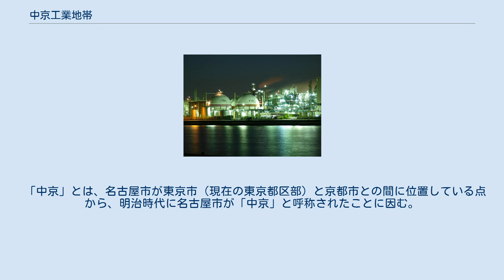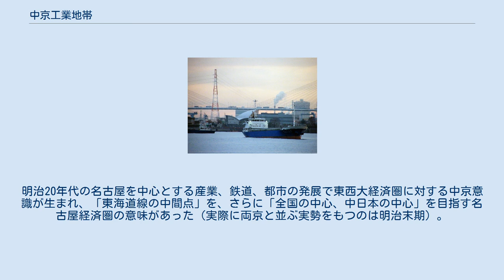中京工業地帯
中京工業地帯（ちゅうきょうこうぎょうちたい）は、愛知県・岐阜県南部・三重県に広がる工業地帯である。
三大工業地帯のひとつで、太平洋ベルト地帯の中核であり、日本有数の工業地帯である。
 製造品出荷額の割合では、機械工業の割合が約７割。
トヨタ自動車を中心とした自動車産業や航空宇宙産業が盛んである。
現在の日本では生産額が１位である。
 京浜工業地帯、阪神工業地帯と比較した場合、製造品出荷額で見た規模は42兆1963億円にのぼり（工業統計表、2001年）、2位の阪神工業地帯を大きく離して日本最大である。
 従業者数をみても従業者数は100万6743人を有し（工業統計表、2001年）、日本有数の工業集積地帯である。
 主な港湾として、名古屋港・衣浦港・三河港・四日市港・津松阪港などを擁する。
 明治時代には製糸業、紡績業、繊維工業が盛んであった。
第二次世界大戦中から鉄鋼業・機械工業が、戦後には石油化学工業が進出した。
戦前は特に愛知航空機、三菱重工業、川崎航空機工業、中島飛行機などの工場があり航空機生産が盛んで軍需産業の重要拠点であった。
 愛知県 名古屋市・知多市や三重県四日市市の伊勢湾湾岸部では石油化学コンビナートの集積が見られ、愛知県東海市には大規模な製鉄所などが立地する。
 愛知県豊田市・刈谷市・安城市・豊橋市・大府市や三重県鈴鹿市では自動車工業が発達している。
 愛知県一宮市や岐阜県岐阜市周辺では毛織物工業が、岐阜県大垣市では繊維工業がそれぞれ盛んである。
 瀬戸市・常滑市や岐阜県多治見市・土岐市（陶磁器生産日本一）、三重県四日市市では、瀬戸焼・常滑焼・萬古焼などの伝統的な窯業が発達している。
 総合特別区域法に基づき国から指定を受けた国際戦略総合特区「アジアNo.1航空宇宙産業クラスター形成特区」として愛知県・岐阜県を中心とした地域が指定されている。
本地域は、日本の航空機・部品生産額の50%以上、航空機体部品の約80%のシェアを保持している。
 「中京」とは、名古屋市が東京市（現在の東京都区部）と京都市との間に位置している点から、明治時代に名古屋市が「中京」と呼称されたことに因む。
 「中京」の呼称は明治20年代なかばより使用例がみられる。
明治20年代の名古屋を中心とする産業、鉄道、都市の発展で東西大経済圏に対する中京意識が生まれ、「東海道線の中間点」を、さらに「全国の中心、中日本の中心」を目指す名古屋経済圏の意味があった（実際に両京と並ぶ実勢をもつのは明治末期）。
 製造品出荷額等が1兆円を超える市町村のみ掲載 製造品出荷額等